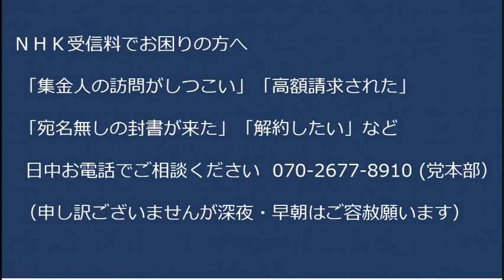畠山たかひろ南足柄市議会議員候補ご挨拶「地方議員公約」 統一地方選2023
南足柄市の皆様、畠山たかひろをよろしくお願いいたします。
南足柄市にお知り合いがいらっしゃる皆様、お声がけをよろしくお願いいたします。

■日本改革党 統一地方選立候補者（50音順）
浦安市 佐川のぶゆき
大田区 高杉やすじ
北区 佐藤けいすけ
江東区 藤川ひろあき
越谷市 へんみまさたか
世田谷区 長谷川誠
豊島区 斎藤としひこ
ふじみ野市 あべとしふみ
水戸市 石井憲一郎
南足柄市 畠山たかひろ
ご投票のほどお願い申し上げます。お知合いがおられる地区に是非お声がけください。

170-0005  東京都豊島区南大塚 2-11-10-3階 くつざわ亮治 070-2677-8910 まで